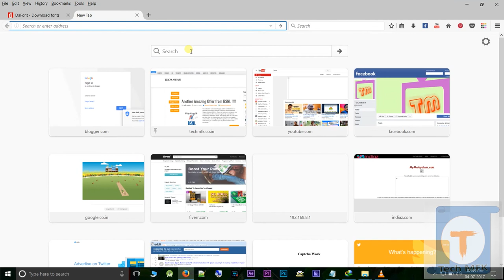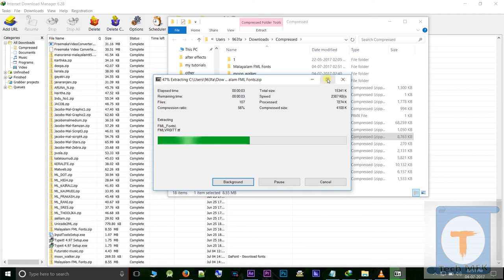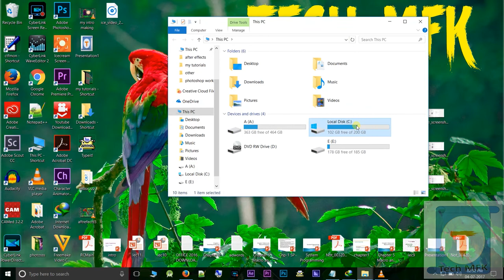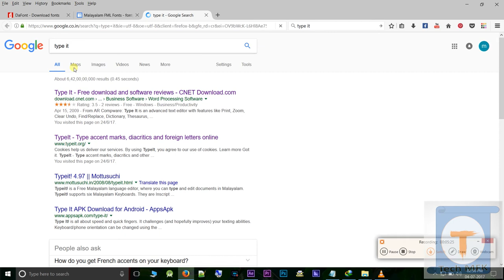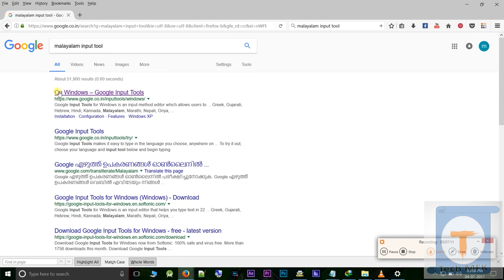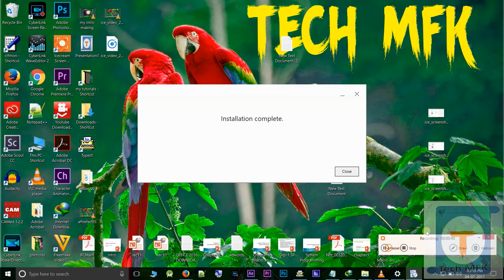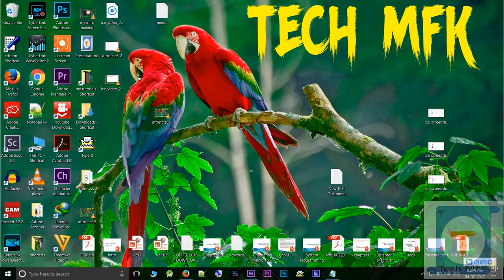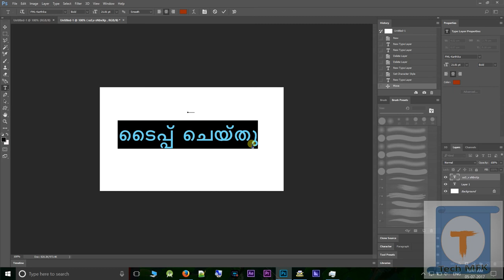How To Type Malayalam In Photoshop 2017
How To Type Malayalam Fonts In Adobe Photoshop CC 2017

For all daily updating technical newses and videos,Please Like Our Facebook

Watch Our Videos Until Its Lasts.